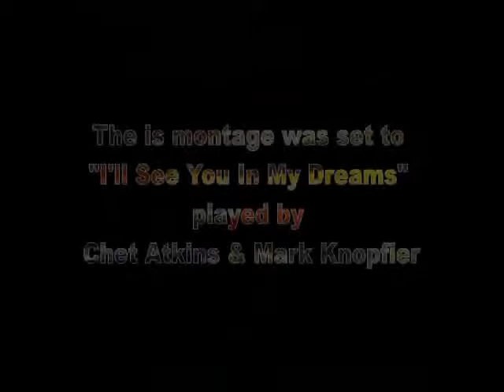Musical Montage of Art set to "I'll See You In My Dreams" by Chet Atkins & Mark Knopfler